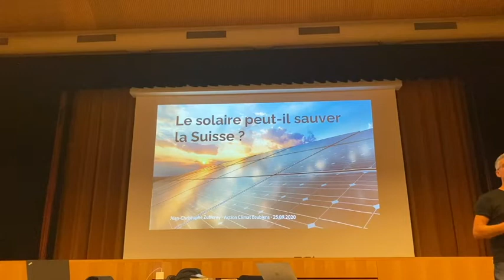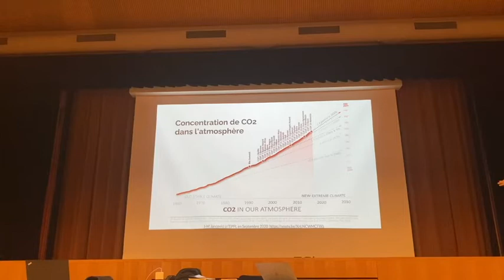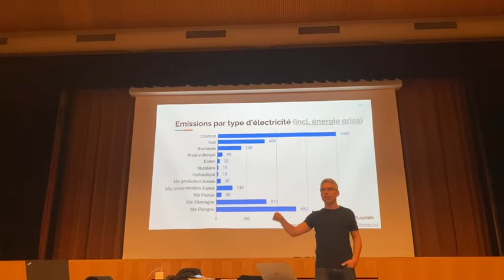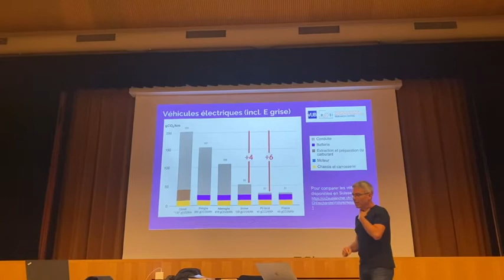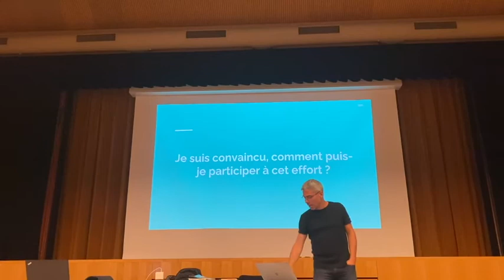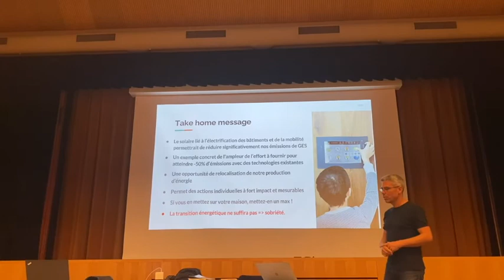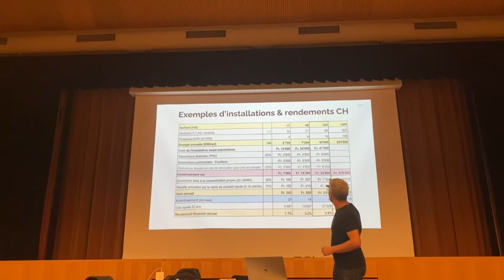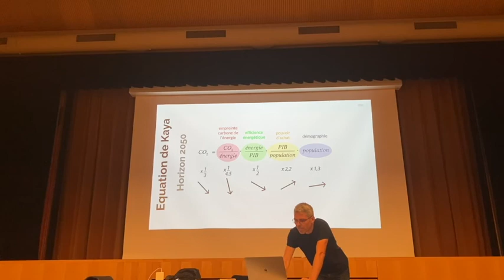Le solaire peut-il sauver la Suisse ?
– Quels sont les enjeux du réchauffement climatique à l’échelle de notre pays ?
– Est-ce que le solaire photovoltaïque est une bonne solution pour l’avenir de la Suisse ?
– Quelle surface de panneaux solaires faut-il installer par personne pour obtenir un effet significatif ?
– Quelle part de ma consommation énergétique puis-je couvrir avec une installation photovoltaïque en toiture ?
– Combien cela rapporte-t-il d’investir dans le solaire ?
– Comment puis-je investir dans le solaire si je suis locataire ?
– Quels sont les changements qui ont le plus grand impact sur les émissions de CO2 ?